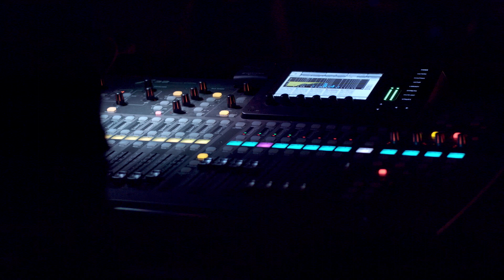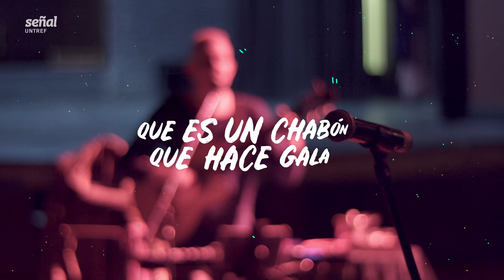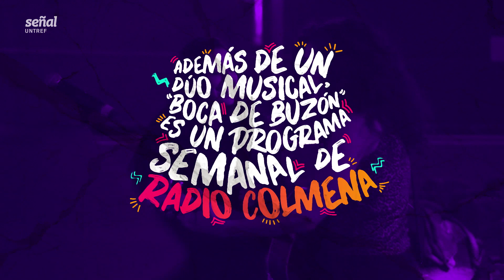DOCU XIRGU | Boca de Buzon + BIFE | UNTREF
Con tres discos en su recorrido, BIFE estuvo nuevamente en el Xirgu Espacio UNTREF, donde presentó su último material: Adentro.